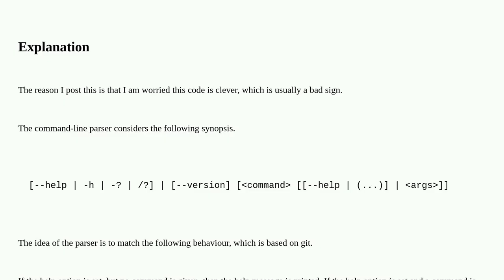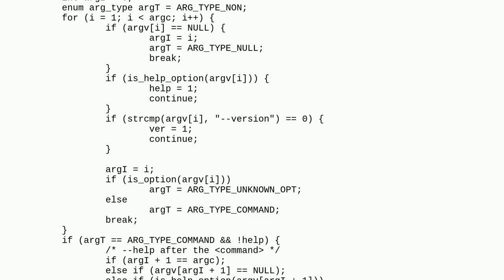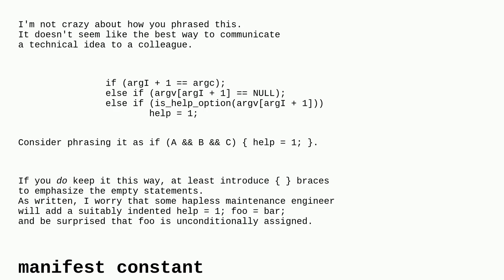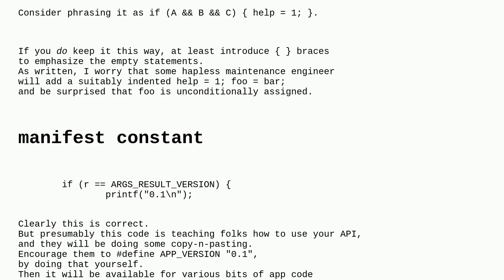Codereview: Command-line parser that takes a command in C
Command-line parser that takes a command in C

A special thanks goes out to the awesome community

  c parsing